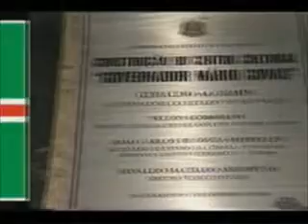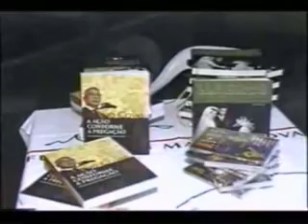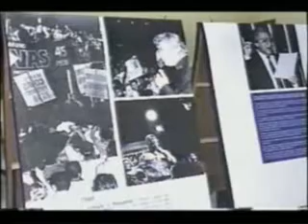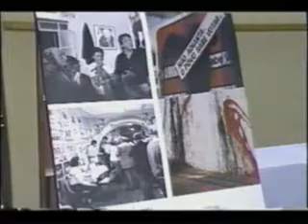EXPOSIÇÃO "A AÇÃO CONFORME A PREGAÇÃO" EM STA. RITA DO PASSA QUATRO (parte 1)